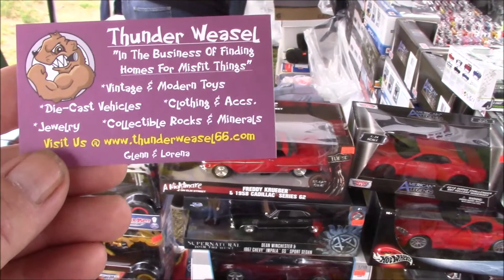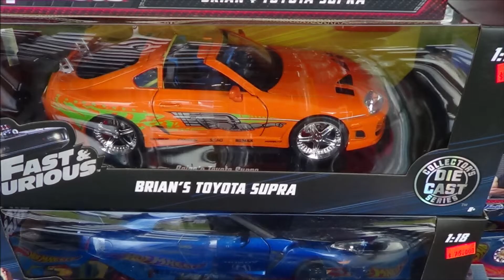Thunder Weasel @ Tucson Classic Car Show 2022